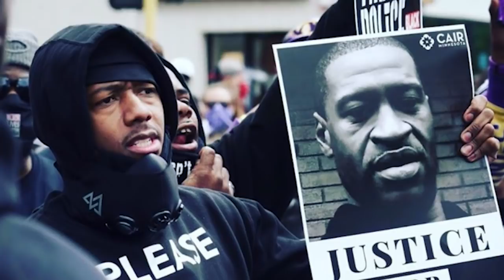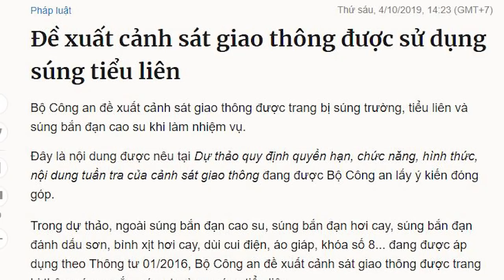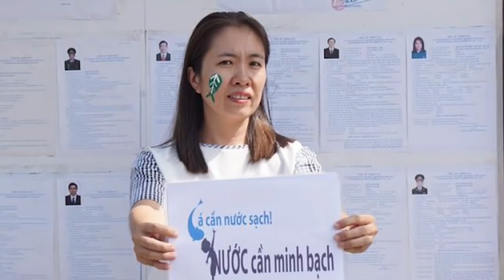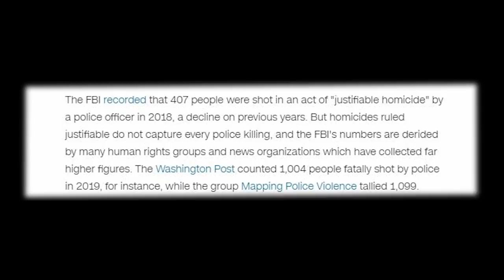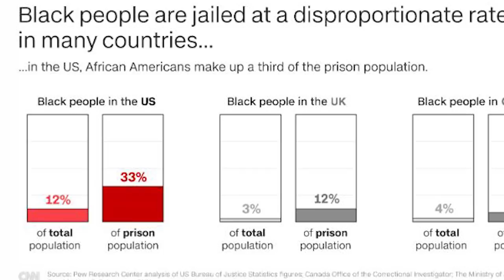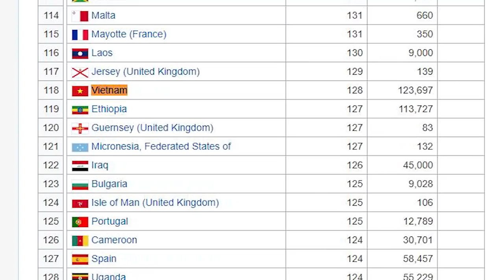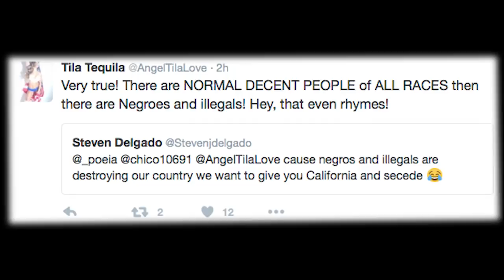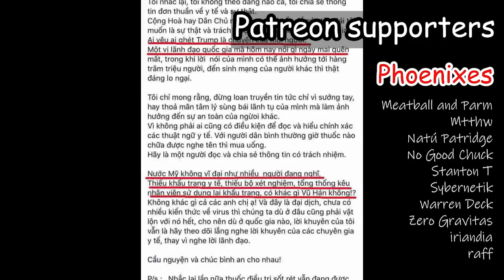Is Vietnam a Police State?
What's the difference between US Police system and Vietnam Police system?
Are there racist Vietnamese?
Edit: The university that Doctor Nguyen Van Tuan is working for the University of New South Wales (Australia) not the University of Western Autrlia. So sorry!